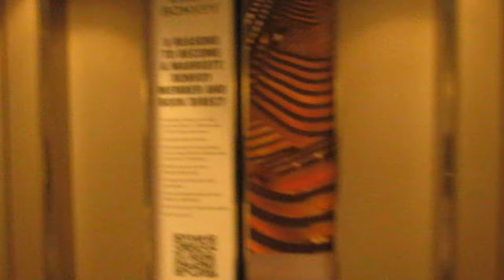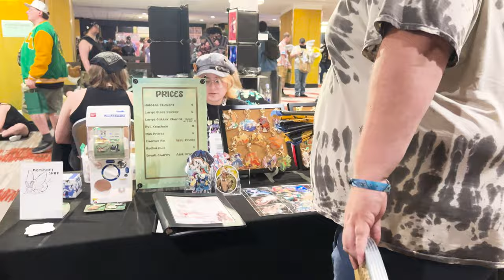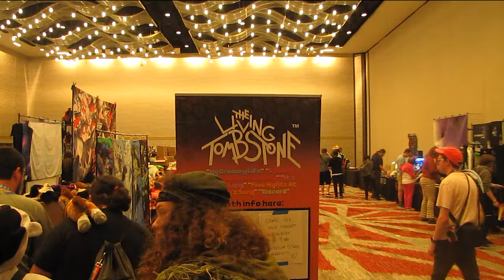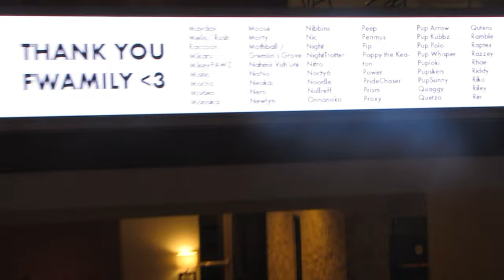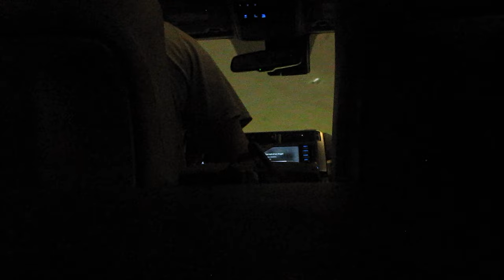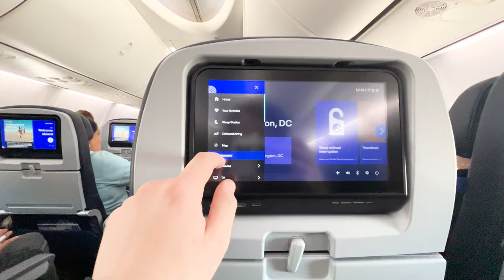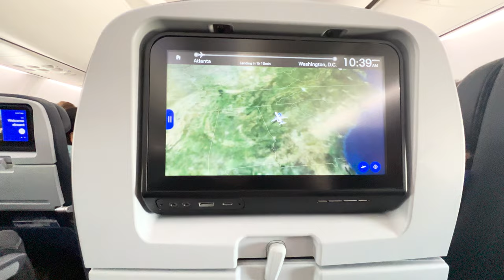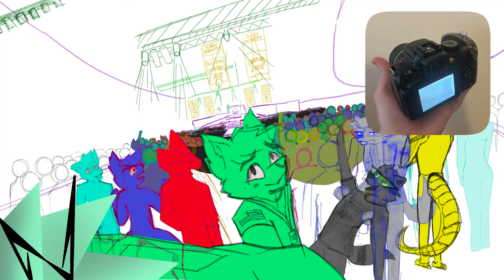Drowning in Social Anxiety | FWA 2024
I thought I'd document my first experience at a furry convention! This was my first big editing project and that thumbnail has gotta be the largest drawing project I've ever done. Also, the continuity of this video is about as existent as my sanity after editing this whole thing.

Edit:
Thank you all so much for all the support and comments! Nearly 5k views, over 300 likes, and almost 50 comments is absolutely mind blowing! And I couldn’t be more grateful to the 140 new members of this community that joined along for the ride.

I do plan on releasing another full fledged video sometime in the next few months, it’s just taking a bit longer than I expected.😅

There may also be some stream recordings from the occasional times when I stream on Twitch and maybe some other minor projects.

Again, thank y’all so much! I hope to be back soon!

-Nixidune

This Is Me by Declan DP   / declandp
We Are One by Vexento   / vexento
   / vexento